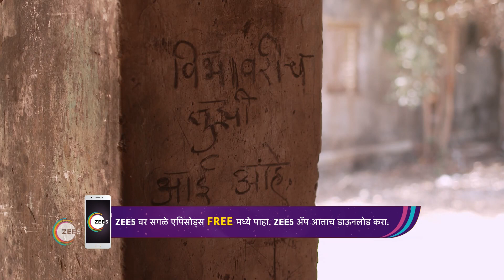Chandravilas - Marathi TV Serial - Ep 63 - Webi - Vaibhav Mangale, Abha Bodas - Zee Marathi